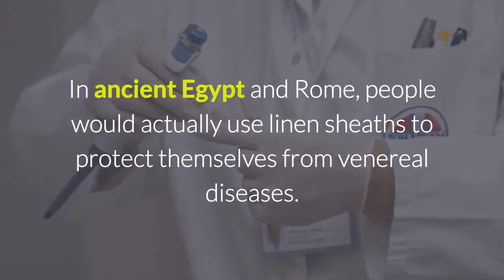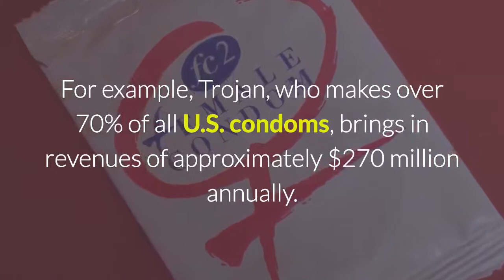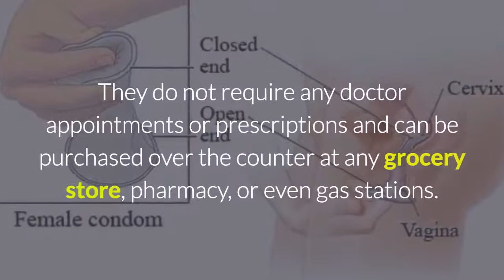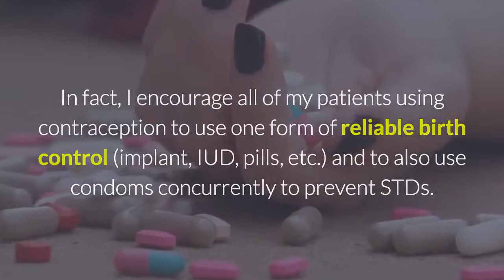Benefits Of Condom Use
Hi are you looking to increase the penis size.here is the two factor system that really work to 2-4 inches increase in penis size.to get the complete guide visit this
In this video you will see Benefits Of Condom Use.health Grid/Benefits Of Condom Use/advantages and disadvantages of condom/risks of condoms/condoms side effects disadvantages/advantages of female condoms/is wearing two condoms bad/important facts about condoms/bad things about condoms/condom sexually/Why is it important to use a condom?/Is condom is good for health?/Why you should use a condom?/Can the use of condoms cause cancer?/What is the best condom for protection?/Which condoms feel the best?